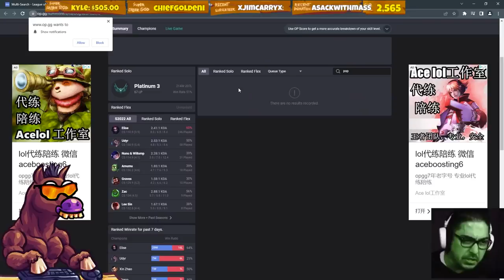Am I The Best Adc In The World ?